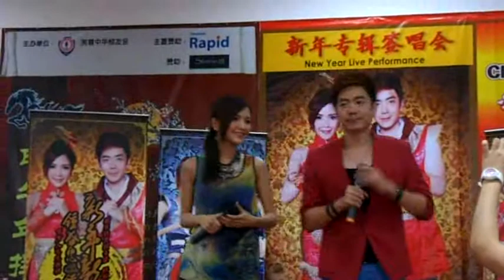新年新希望 - 钟盛忠 & 钟晓玉 cny 2014